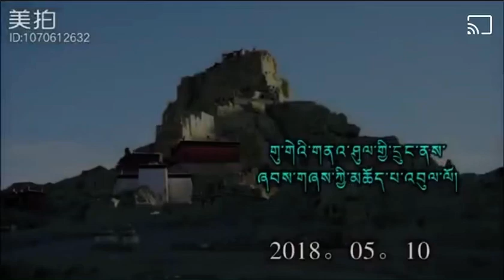Lhasa Tibetan Dance - འཁྲབ་གཞས་ ༼སྒྲ་སྙན་ཞབས་བྲོ།༽